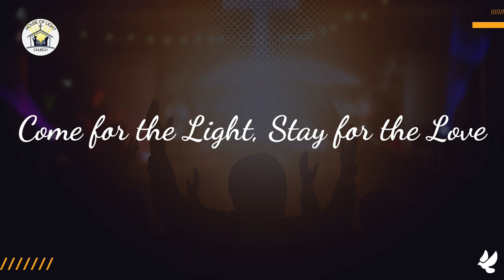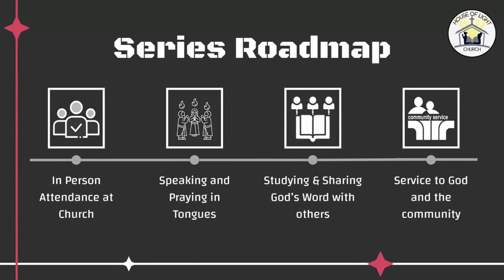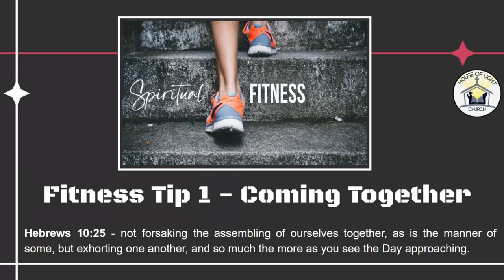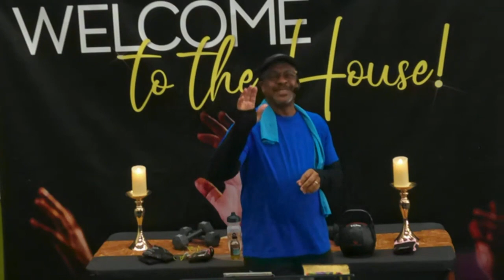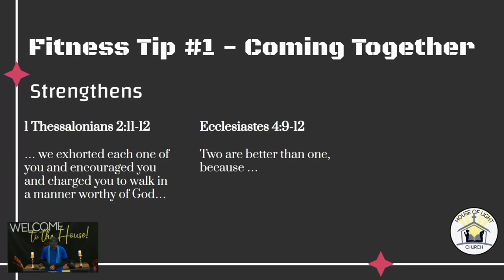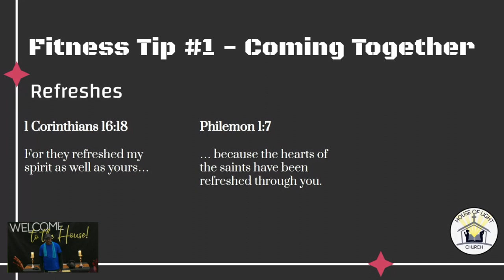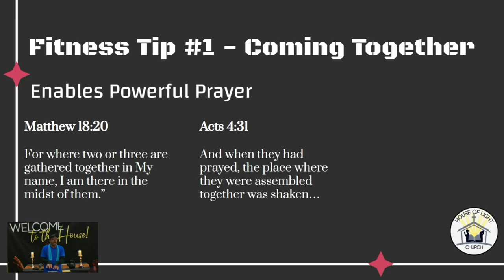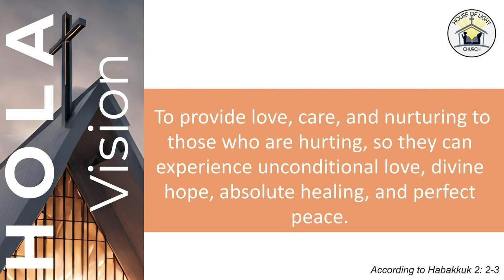Coming Together | The Power of Spiritual Fitness Series pt.1 - Pastor Ken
Pastor Ken introduces a new series on the importance and benefits of Spiritual Fitness. He begins the series with a focus on coming together and the importance of in person attendance.

Message: Coming Together | The Power of Spiritual Fitness Series pt.1 - Pastor Ken
Speaker: Pastor Ken
Date: 4/7/2024

Support the House of Light Church and help us to continue to reach people in our community and the world.

Service Times:
Sunday @ 10am - In Person Worship
Wednesday @ 7pm - Virtual Bible Study

Useful Links:

We want to get to know you. Let us know you are watching.

Need Prayer?
Sometimes life can be a lot to handle and the pressures of life can be a burden. Please let us know how we can pray for you this week.